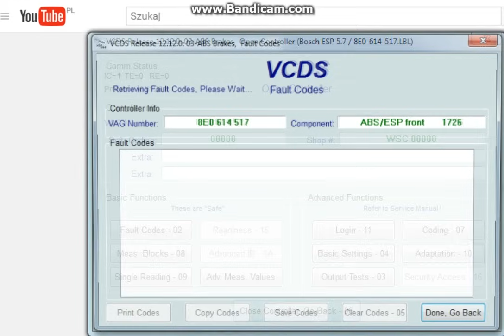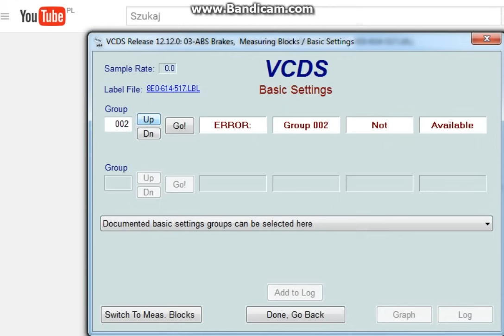VCDS Login/Coding ABS - Problem issue, A4 B6 1.8T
H.E.L.P
Edit:
Solution of this problem is to try another software and
diagnostic cable which will reach a smaller ping because this
loses his sessions.